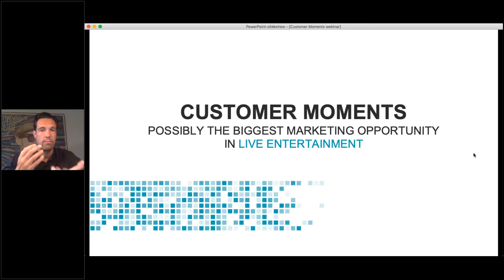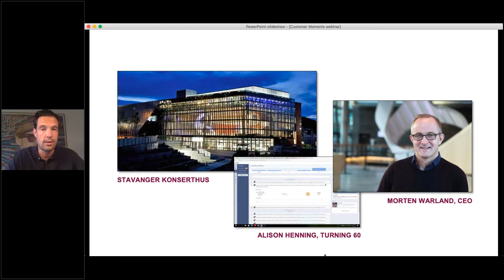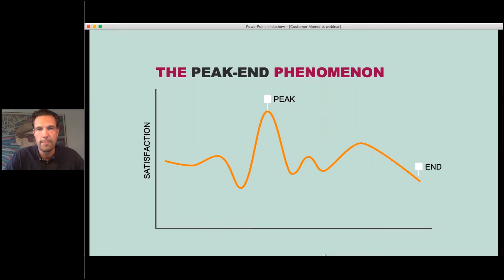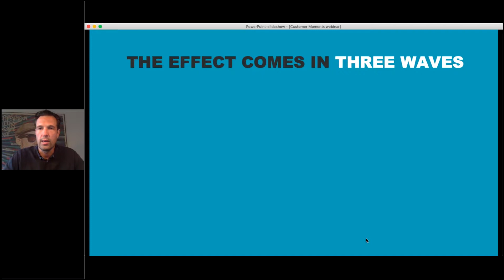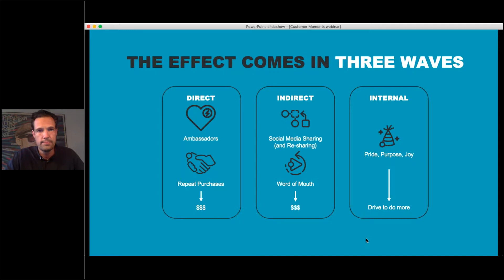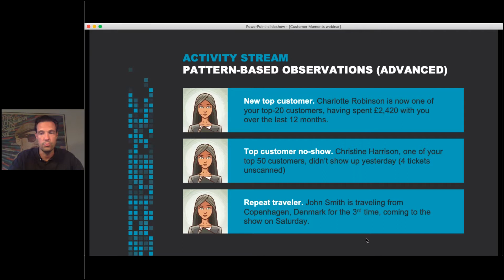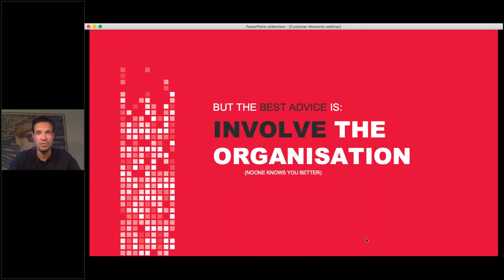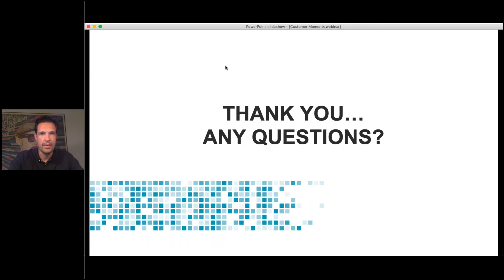Why Customer Moments May Be The Biggest Opportunity in Live Entertainment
Martin Gammeltoft, VP of Commercial for Activity Stream tells us why Customer Moments could be make or break for your company!